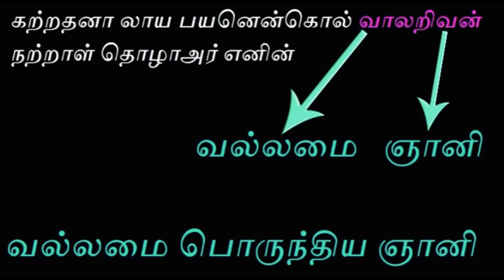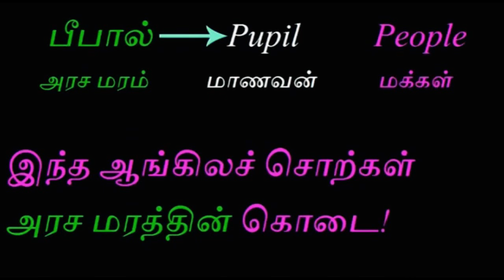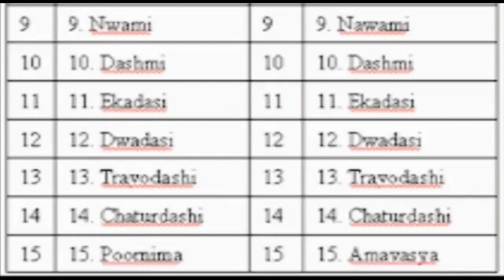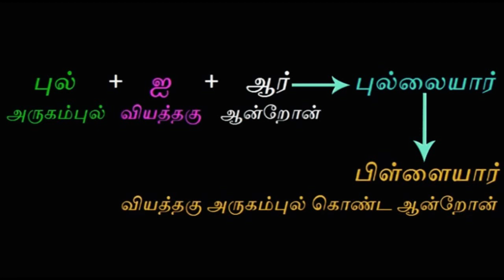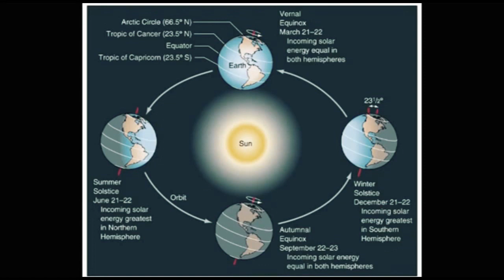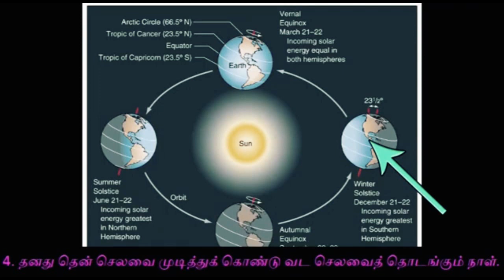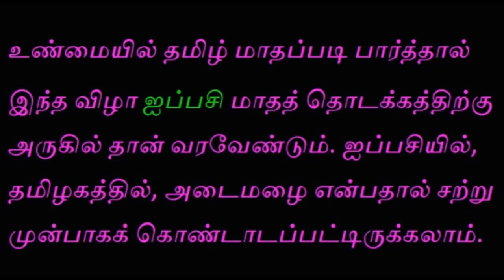விநாயகர் சதுர்த்தி ஏன் கொண்டாடுகிறோம் தமிழ் சிந்தனையாளர் பேரவை | Tamil Chinthanaiyalar Peravai